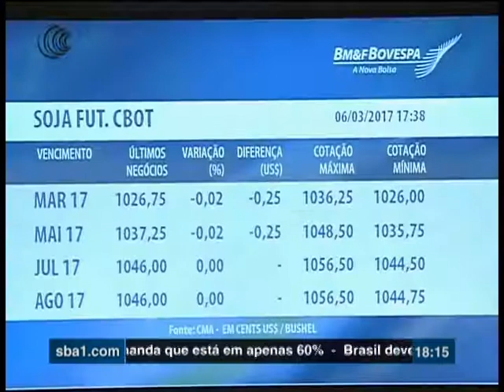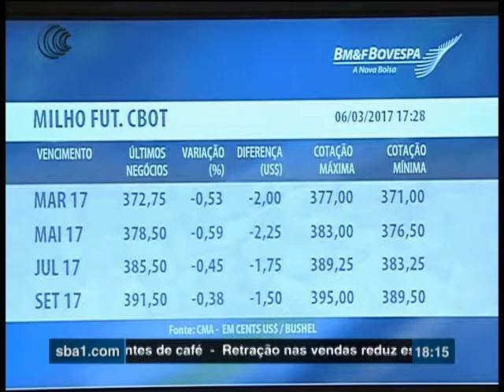SOJA CBOT+MILHO CBOT+MILHO BMF - 06/03/2017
Os preços da soja hoje ficaram perto da estabilidade.